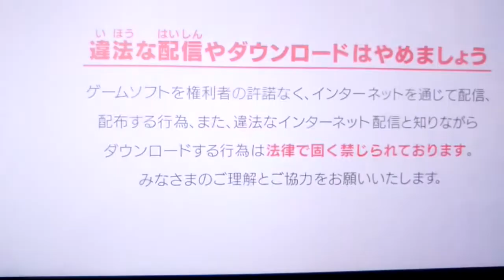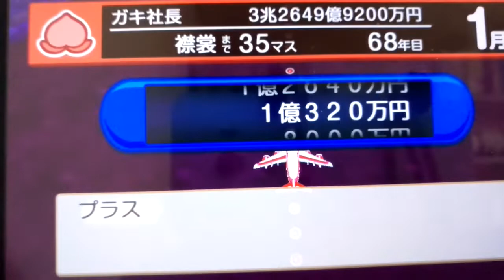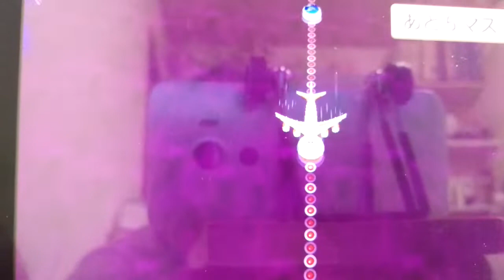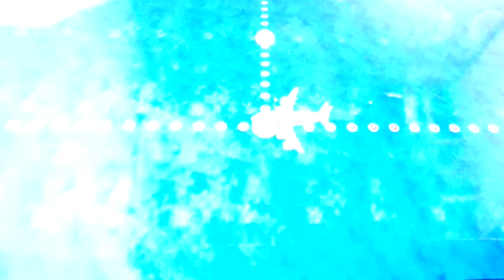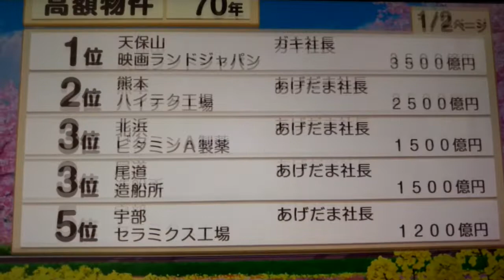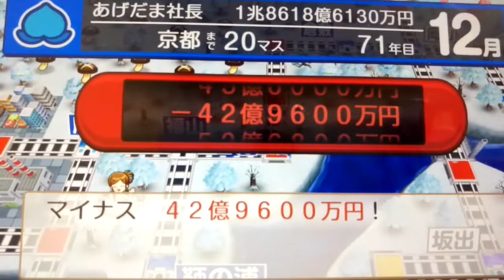超底辺YouTuberが桃太郎電鉄をアフレコプレイします。